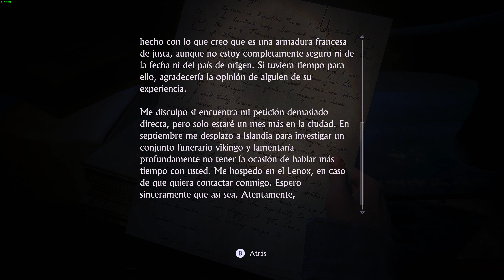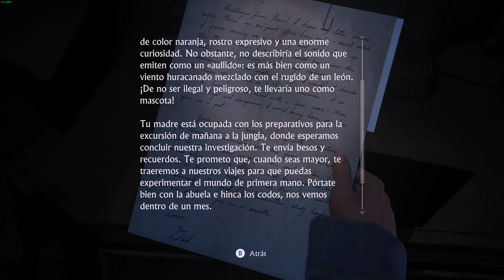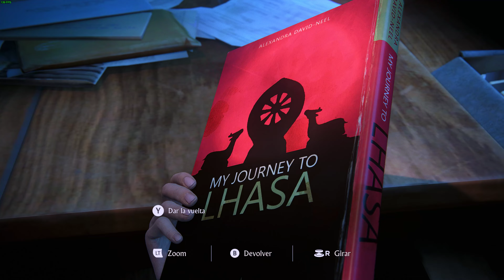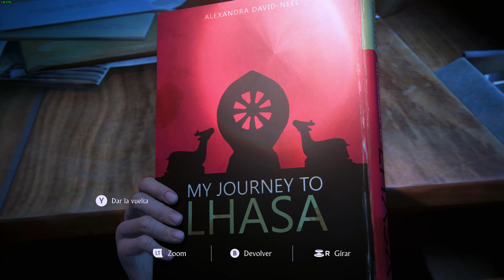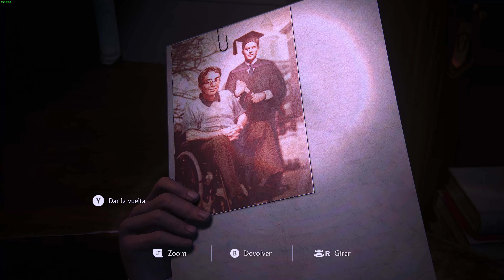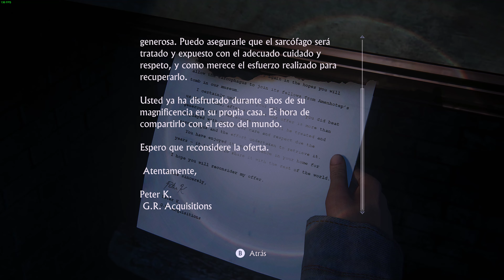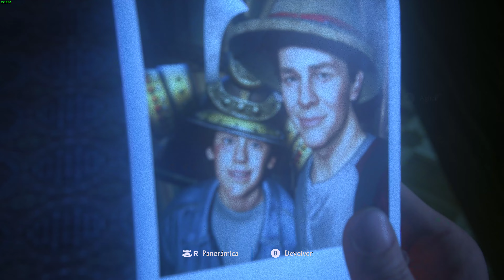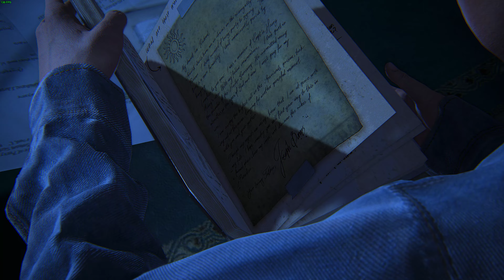UNCHARTED 4 gameplay capítulo "Los hermanos Drake" 4k ultra